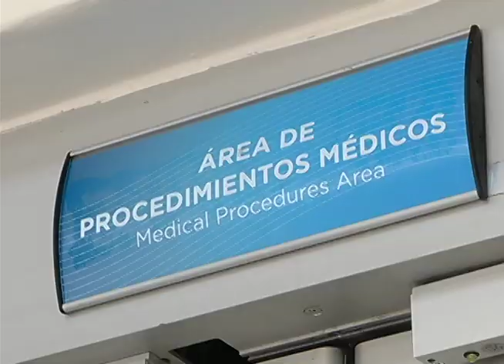GASTRO -Martina Espinal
Avanza atencion en gastro